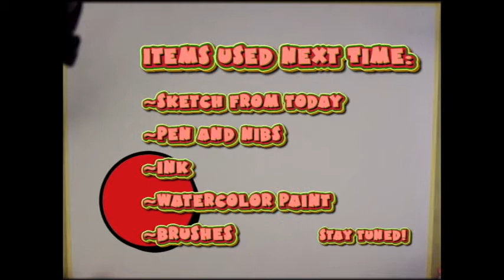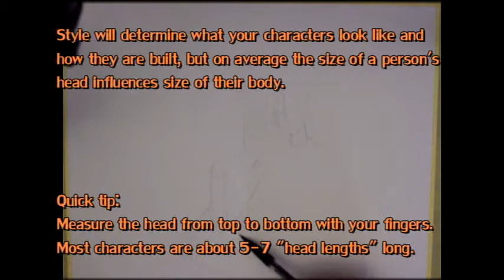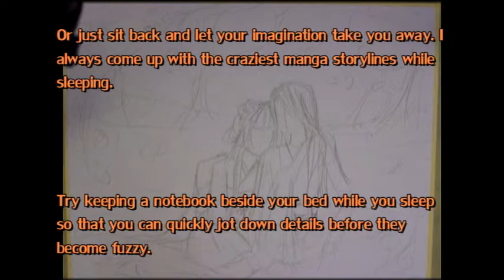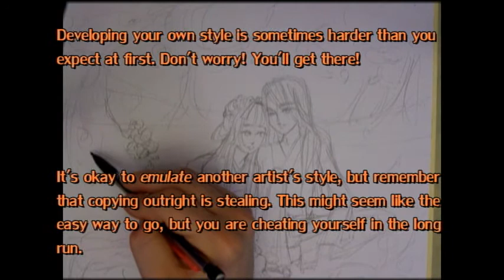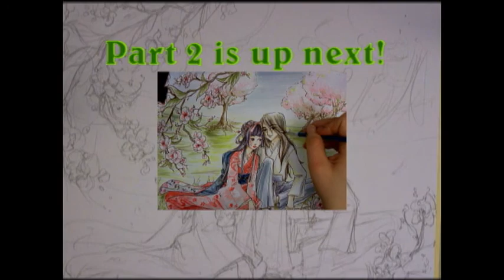Drawing with Penguin intro part 1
Hi guys!

Parts 1 and 2 will kick-start the series, throwing in some quick tips and tricks to help ease your way into drawing, allowing you to get to know my artwork, methods, and style.

I know that everyone learns to draw at their own pace, and skill levels will very.  I hope you will get something from these tutorials, or in the very least, enjoy watching them.

The tutorials featured here will be a lot more in depth and will cover everything from drawing the different components of a character, to tools of the trade. I'll also show you methods for using several different traditional mediums, such as watercolor and copic marker. Enjoy!